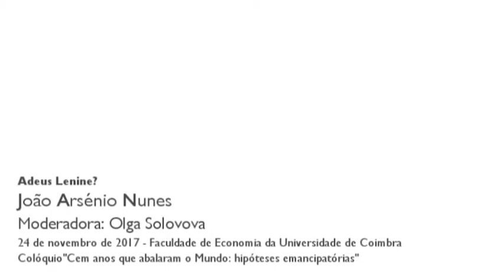"Adeus Lenine?", por João Arsénio Nunes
Comunicação apresentada por João Arsénio Nunes

Esta mesa efetua um balanço da história da revolução russa e dos seus legados, salientando as suas vitórias e derrotas, esperanças e tragédias, conquistas e de bloqueios. A evocação no título do nome do líder soviético - e do conhecido filme de Wolfgang Becker - permite-nos aqui equacionar as heranças políticas e ideológicas que a revolução russa pode suscitar, bem como reimaginar a possibilidade das hipóteses socialistas nos tempos de hoje.